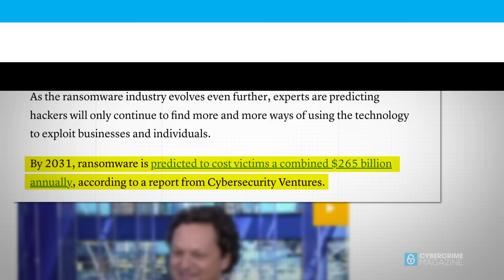Global Ransomware Damage Costs Predicted To Hit $57 Billion Annually In 2025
Ransomware, the fastest growing type of cybercrime, is 35 years old. It shows no signs of slowing down, and it’s predicted to cost victims around $275 billion annually by 2031, according to Cybersecurity Ventures, with a new attack every 2 seconds as perpetrators progressively refine their malware payloads and related extortion activities.